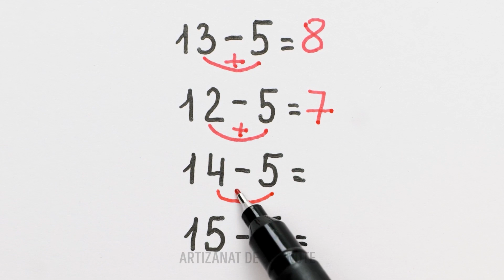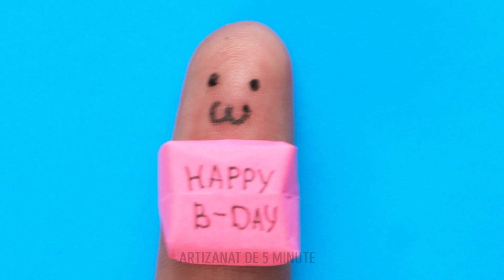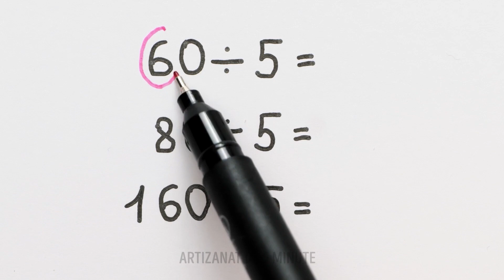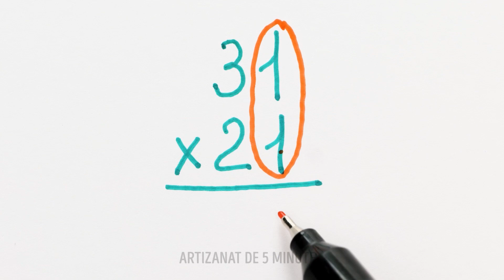IDEI DE DESENE AMUZANTE REALIZATE PE DEGETE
Salutare!
Nu știi cum să-ți distrezi copiii? Pentru această ocazie, am pregătit idei și trucuri interesante. În primul rând, știai că diferite mâzgălituri de pe degete se pot transforma într-un adevărat joc? Poți desena o întreagă grădină zoologică pe mâinile tale. De exemplu, o girafă drăguță sau un dinozaur cu gât flexibil. Poți organiza un adevărat teatru de degete, poți juca o scenetă în care sunt implicați un doctor și un pacient sau poți face o scenă a unei petreceri aniversare. Ai nevoie doar de un marker și de imaginația ta! De asemenea, copiii tăi își vor stimula imaginația și abilitățile de desen. Continuă să urmărești acest clip ca să vezi idei interesante despre cum pepenele, mărul și pietrele te pot ajuta să faci jocuri grozave, cu diferite personaje și aventuri! O să te distrezi pe cinste, crede-mă :)

00:09 Un rechin înfometat pe mâna ta
04:36 Machiaj pentru un pepene roșu
06:08 Flamingo drăguț
08:00 Aventuri desenate